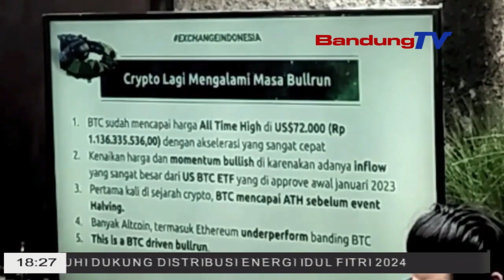PERDAGANGAN ASET KRIPTO MENINGKAT SIGNIFIKAN SELAMA RAMADAN